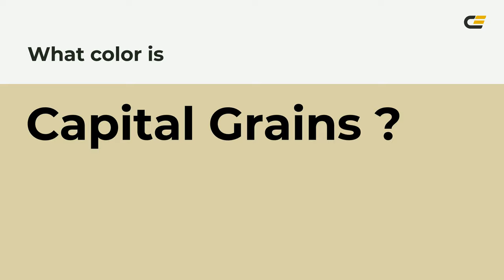Capital Grains color dbd0a8 hex color - Yellow color - Cool color dbd0a8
What color is Capital Grains ? dbd0a8 hex color - Yellow color - Cool color dbd0a8

Hex dbd0a8 Color Code is also known as Capital Grains color.

Hex dbd0a8 Color code in RGB color code model is created after adding 85.88% red color, 81.57% green color and 65.88% blue color.
Hex dbd0a8 Color code in CMYK color (process color) code model is generated after subtraction of 0% cyan, 5% magenta, 23% yellow and 14% black.